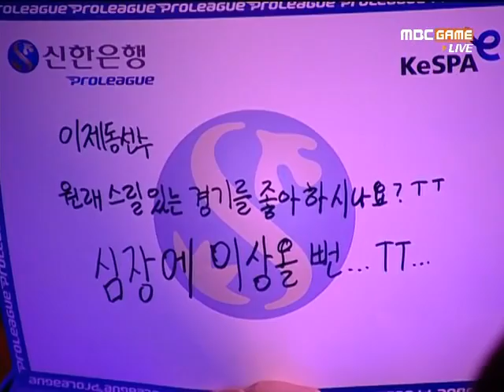SPL HiyA vs Bogus 2011-05-16 @ New Empire of the Sun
Map: New Empire of the Sun

HiyA (Terran)
- Name: 구성훈 (Ku Sung Hoon)

 vs

Bogus (Terran)
- Name: 이신형 (Lee Shin Hyung)
- Team: STX SouL

League: 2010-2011 Shinhan Bank Proleague

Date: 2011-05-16